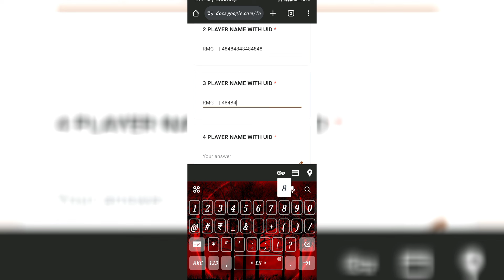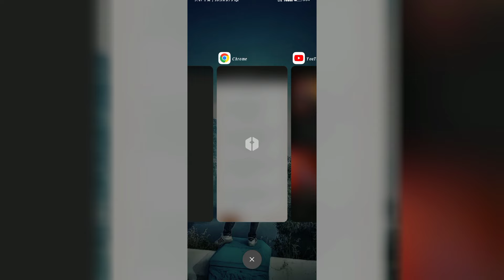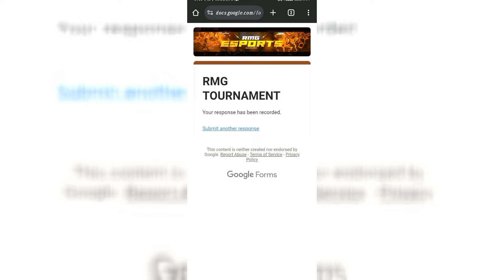How To Register RMG Tournament 😍 Cs Tournament 🤍 Thangoo Ready Yaa ❤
RMG ESPORTS TOURNAMENT  :

Mobile Players Only Allowed
Free Tournament
Cs Tournament

1ST PRICE       ₹ 300
2ND PRICE     ₹ 200

RMG TOURNAMENT REGISTER LINK :-

Vicky Bro     :-   ___________
Nithis Bro    :-   ___________

REDUX M10 GAMING   UID : 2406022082